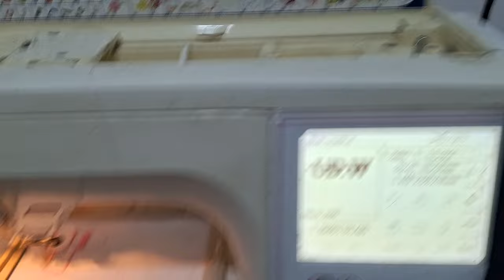Service dan perbaikan mesin bordir portable elna batal diperbaiki 04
Alinzakiyah - service dan perbaikan mesin bordir portable elna janome di jawa tengah
Info pemesanan hubungi kami